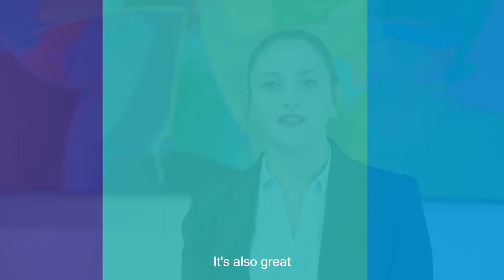KPMG Quality and Risk Management Team - Ruth Tanti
Meet Ruth, who initially pursued a teaching career but following her long-standing interest in anti-money laundering and counter-terrorism financing, she undertook relevant certifications and is now an AML specialist within our Risk Management team. 🔎📝

In this clip, she shares what key factors encouraged her to advance her career in this field:
💡 Continuous learning
📈 Fantastic careers prospects
🌍 Global exposure through the KPMG international network

What’s more, she gets to do this alongside supportive colleagues and within a working environment where everyone is recognised.